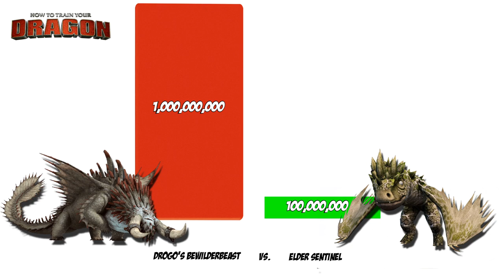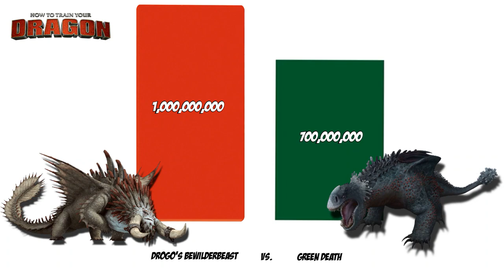How to train your dragon | Drogo's Bewilderbeast Vs. All Legendary Dragons - Power levels!